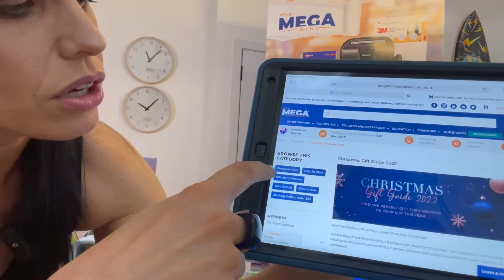The Mega Thing Intern with Summer Rose S01 - E08 Mega Christmas Shop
Hi, it's your girl Summer from @itsamegathing. Today, I get to showcase some of the most amazing gifts for Christmas!!!
Christmas is right around the corner - and its Summer time and these gifts are HOT! @itsamegathing has something for everyone!
From Gifting Services such as wrapping, personalisation, to Gift vouchers for those annoying people in your life, that dont like anything you buy them!

Until next time, my luv to you guys! Summer x